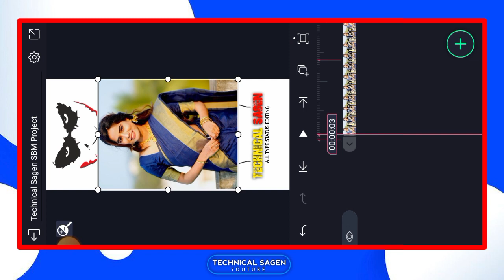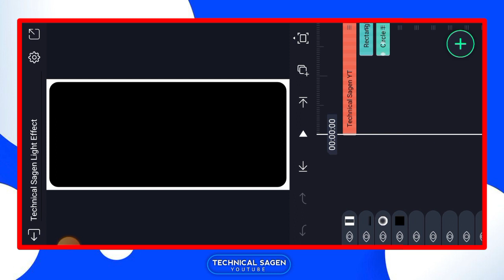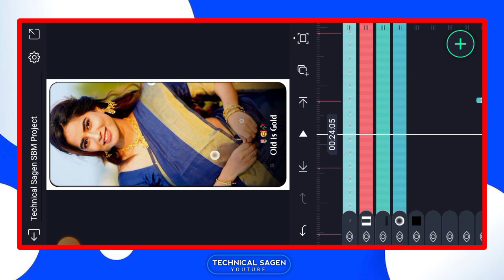alight motion video editing 1 photo hindi song | old is gold hindi song status editing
🔴♦️TAG ♦️🔴
alight motion video editing 1 photo hindi song
alight motion video editing 1 photo hindi song dj
happy birthday alight motion video editing 1 photo hindi song
alight motion video editing hindi love song 1 photo
hindi sad song alight motion video editing 1 photo
1 photo video editing alight motion hindi lofi song
1 photo video editing alight motion old hindi song
1 photo layer video editing alight motion hindi song
hindi romantic song alight motion video editing 1 photo
1 photo video editing alight motion hindi song boy
alight motion video editing new trending 1 photo hindi song
alight motion video editing 1 photo lyrics
video editing one photo alight motion
1 photo alight motion video editing
1 photo video editing alight motion hindi dj song
ff editing video xml
free fire xml video editing
ff alight motion video editing
1 photo lyrics video editing alight motion
one photo lyrics video editing alight motion
love song alight motion editing 1 photo
2 photo lyrics video editing alight motion
old hindi song alight motion video editing 1 photo
alight motion video editing 1 photo hindi sad song
one photo alight motion video editing
alight motion video editing 1 photo
alight motion photo video editing 3d
alight motion editing 1 photo
1 photo alight motion editing
3 photo alight motion editing
3 layer alight motion video editing
5 photo video editing alight motion
single photo lyrical video editing alight motion
1 pic alight motion video editing hindi song
alight motion video editing hindi song on photo
1 photo lyrics video editing